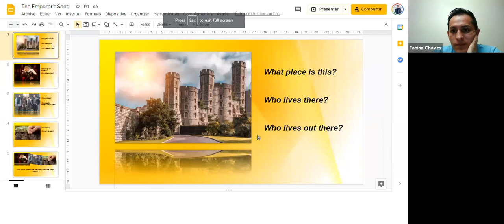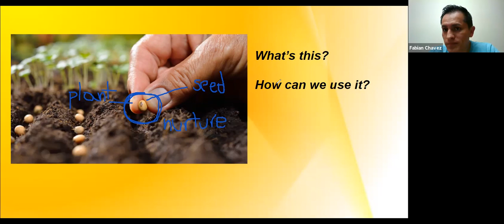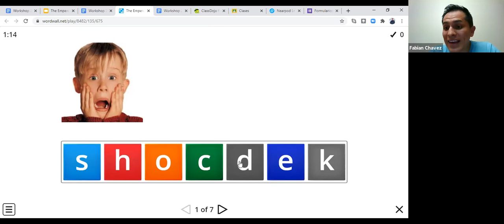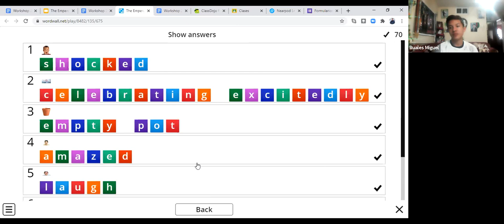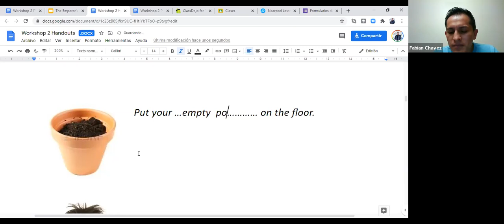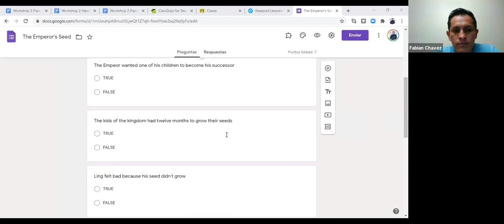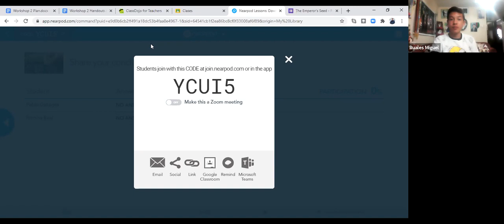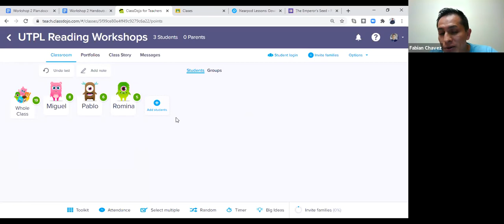Reading Workshop 2: The King's Seed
Objectives
To develop students’ reading skills through the application of inspirational stories.
To use effective methodological strategies to read comprehensible